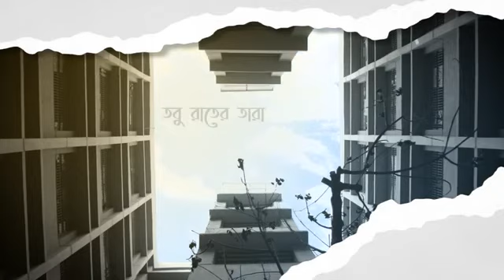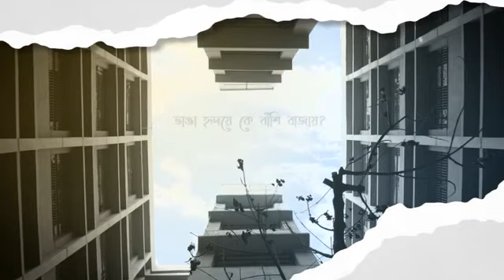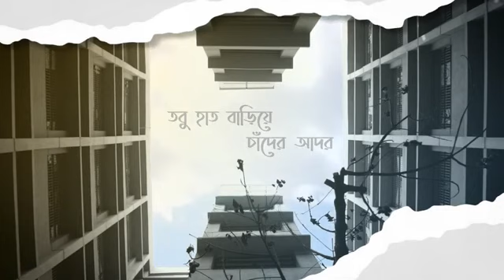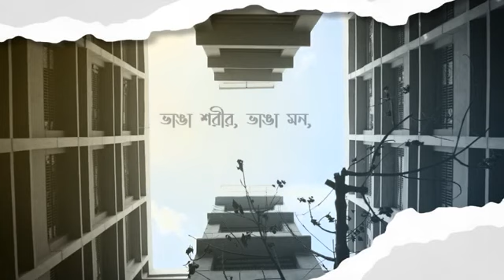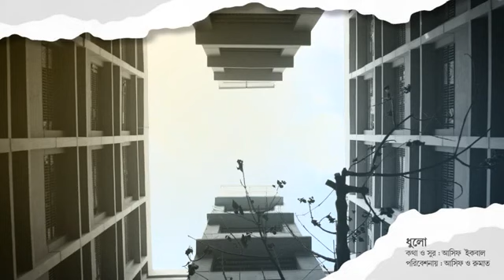Dhulo || Old is Gold || Kaaktaal archive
Kaaktaal is a collaborative musical effort of songs that came to life as a necessity for living, to handle or cope with difficult situations that require channeling all the negative emotions into something beautiful.
We call them “need based songs”.
Those songs, originally published in 2020, are now reshaping themselves with help from many different musicians and artists. Although the songs were written solely for personal use, as they somehow reached people and touched them, we don’t want to take those away. We believe whoever listens to the songs and connects with them, the songs become theirs. That’s why we are making music and taking it to people who love them as a responsibility to serve them their right to listen.
There are more than 250 songs like these but only one has been properly released so far. Its called “take a deep breath”. This musical journey of making songs started in 2020 and stepped out of confinement in June,2021. We are working on collaborations to make different personalized versions of the songs by different musicians with varied artistic styles. Aia Lemonsky started this initiative and is anchoring the project. Most of the songs are written and tuned by him.
We want to show everyone how music can heal, save lives and make life worth living.
We are celebrating existence!